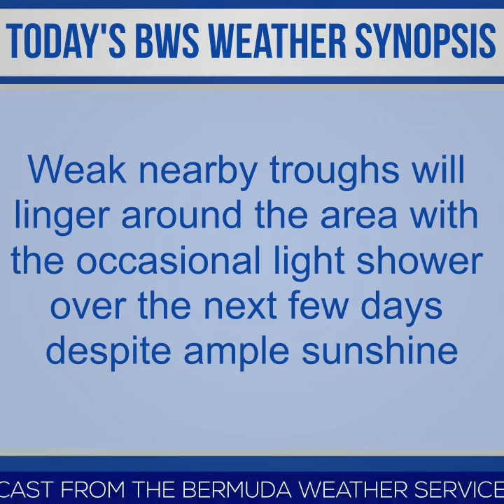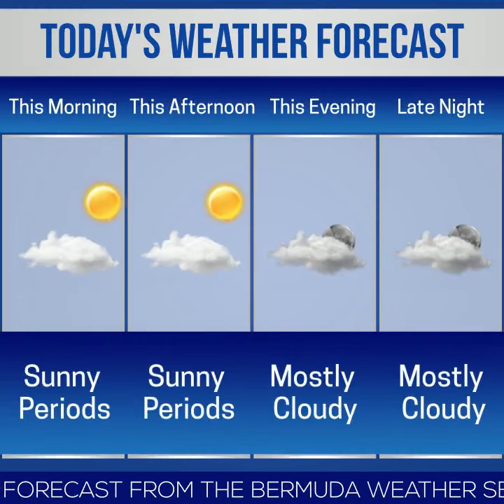Bermuda Newsflash For Thursday, May 23, 2024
| Bermuda | Bermuda Newsflash for Thura, May 23
OBA’s Robert King wins by-election
Six cars reported stolen, all recovered
Road closed after collision on Canal Road
Bermuda Day Parade line-up
Deputy Premier Walter Roban speaks at Sargasso Workshop
37 Corrections staff complete leadership course
Police Officers attending conference in UK
59th annual Schools Art Exhibition winners
Delta Sigma Theta hosts Delta Days event
Adrian Roach inspires Francis Patton students